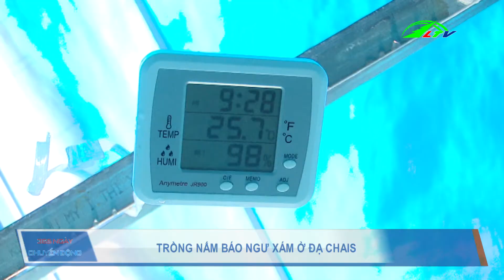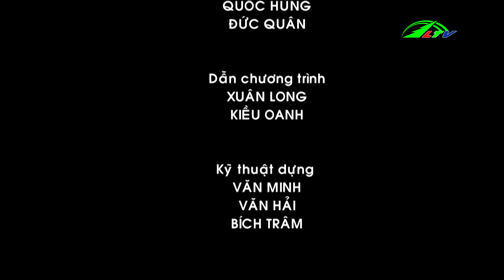| 365 Ngày Chuyển Động 13/10/2020 | Lâm Đồng TV